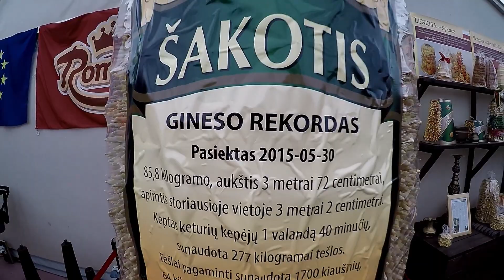Tree Cake Baking and The Tree Cake Museum | Šakočio kepimas | Druskininkai | 2017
Tree Cake Baking and The Tree Cake Museum near Druskininkai, Lithuania, 2017